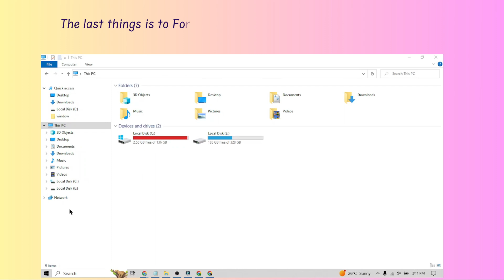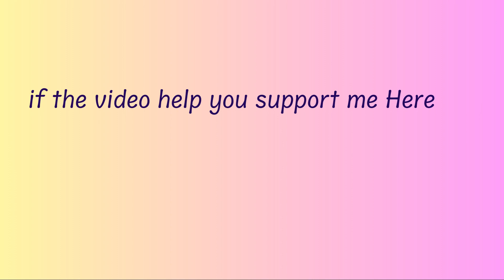How to Fix “DEV Error 605” in Call of Duty: Warzone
In this video, you will learn why you are gettings “DEV Error 605” in Call of Duty: Warzone and how to fix it.